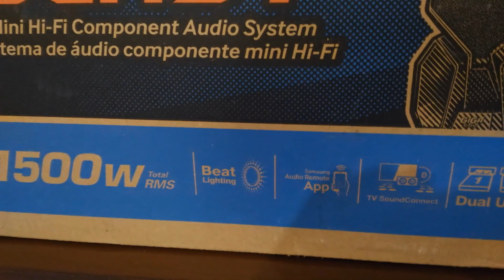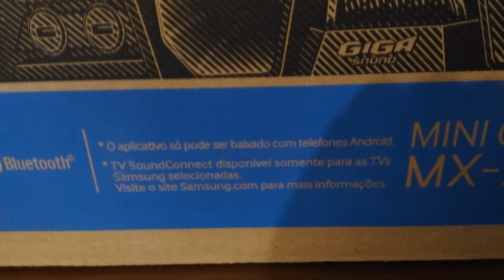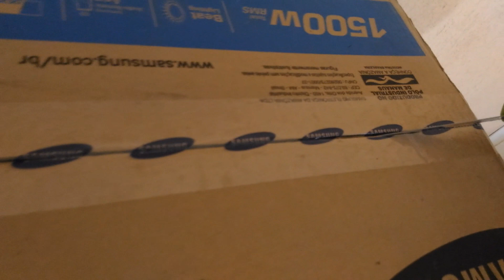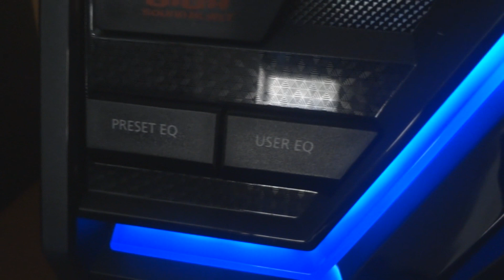[RECOMENDO] Unboxing/ Review Mini System 1500W Samsung / Bluetooth, Duplo USB - MX-JS5000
ONDE COMPRAR:
*AMERICANAS:

Aqui você encontra CUPONS de desconto para algumas das lojas acima (quando disponíveis)